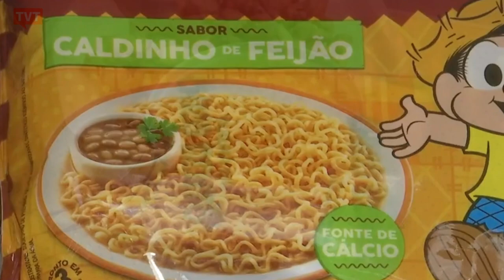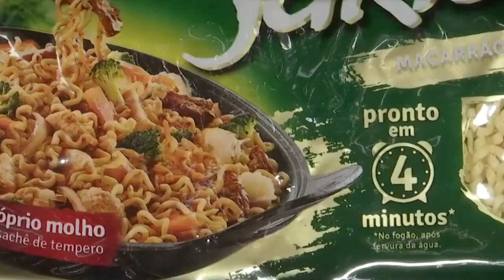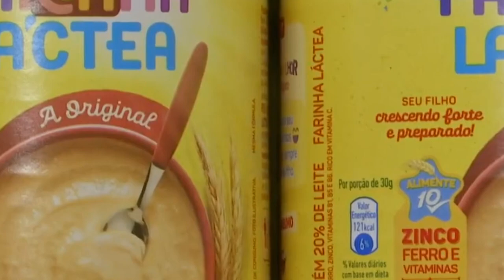NO BRASIL, 60 MIL MORTES POR ANO ESTÃO LIGADAS AOS ALIMENTOS ULTRAPROCESSADOS. ENTENDA:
| BRASIL |

ALIMENTOS ULTRAPROCESSADOS ESTÃO LIGADOS A QUASE 60 MIL MORTES NO BRASIL POR ANO.